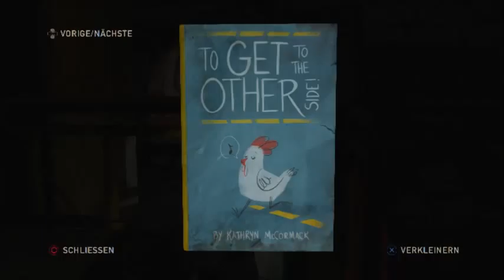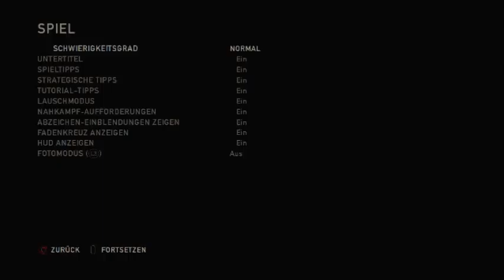Left Behind 03 Die Zombies sind los ★ Let's Play Last of Us PS4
Dies ist eine Erweiterung die zwischen Winter und Frühjahr und vor der eigentlichen Geschichte spielt.

Last of Us spielt in einer Welt, die nicht mehr zu retten ist und sich das Virus weiterverbreitet.
Wir müssen mit all unseren Waffen und Fäuste gegen Menschenfresser kämpfen, damit wir überleben können.

Wir können Waffen, Schläger etc. modifizieren, und andere gefährliche Waffen bauen.

Unsere Reise geht durch die Ruinen der USA, was uns bis an die Grenzen der Menschlichkeit fordert.

Alle Rechte gehen an @Sony und @NaughtyDog